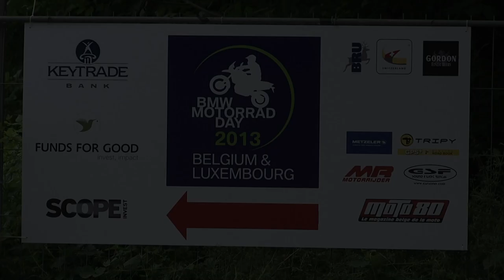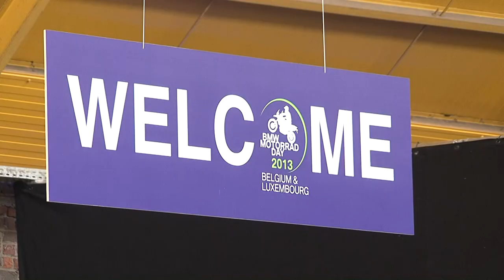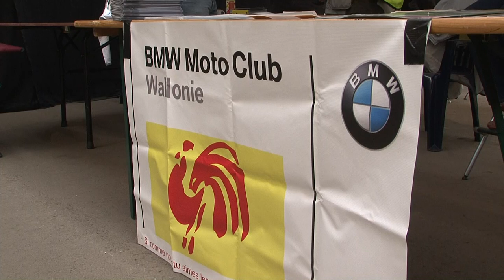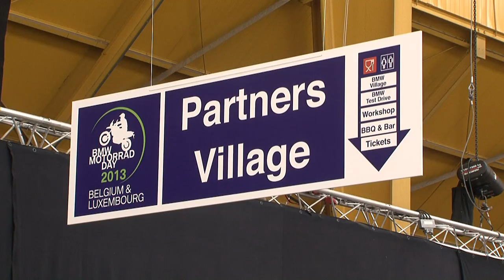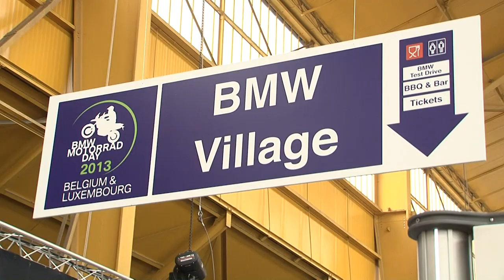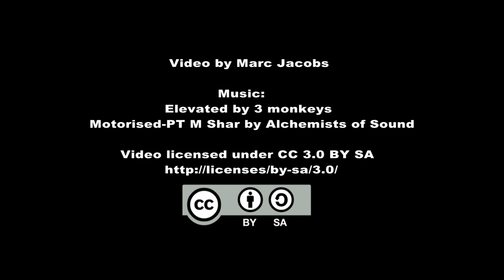BMW Motorradday 2013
Een goede overeenkomst met BMW een win-win ook voor mijn bevriende Motard Danny. Zo kon ik ook wat grootse fietsevenementen voor wielertoeristen vanop de motor verslaan.